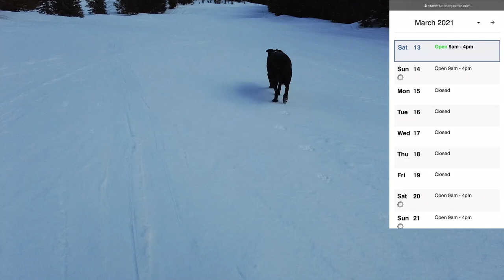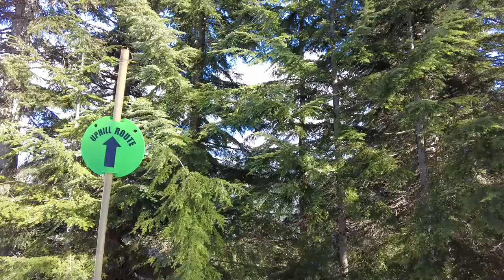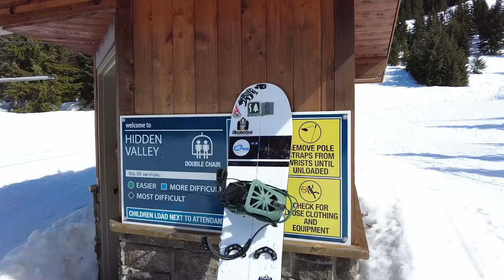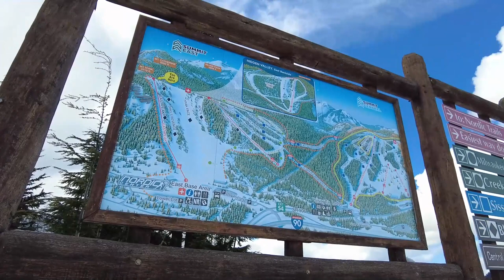Splitboarding Summit At Snoqualmie East HYAK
Today I splitboarded at Summit at Snoqualmie East and tried to tackle my hardest Tour/climb to date, Hyak... Follow along as me and my Trail Dog Osa Berta climb Summit East, ride down to Hidden Valley, climb back up, and board down Hyak, a black diamond run.

Intro- (0:00)
Up Hyak- (0:20)
Down Hidden Valley- (2:02)
Beer 30- (3:03)
Down Hyak- (4:40)
Outro- (6:54)